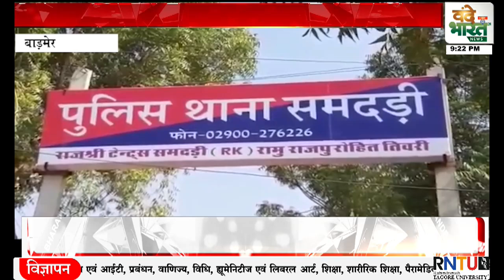कर्ज में डूबे युवक और दोस्त ने रखा अपराध की दुनिया में कदम पुलिस ने किया गिरोह को धर दबोसा